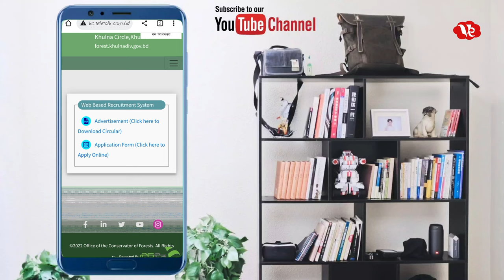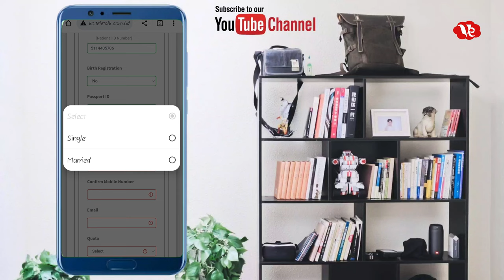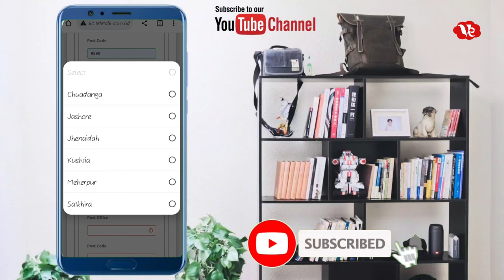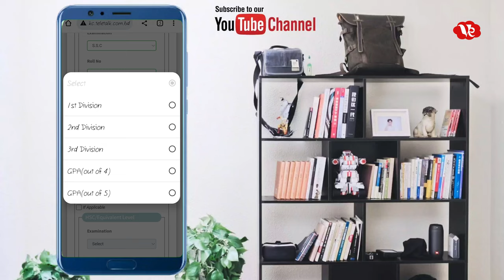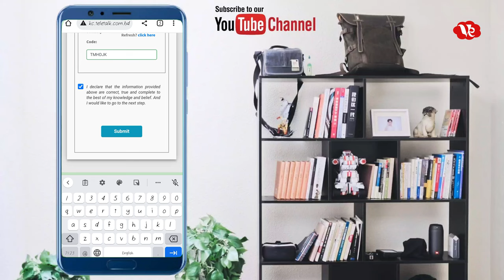ফরেস্ট গার্ড আবেদন এখন মোবাইলে A টু Z ২০২২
ফরেস্ট গার্ড আবেদন ২০২২ মোবাইল দিয়ে ঘরে বসে।SSC পাশ
বনবিভাগ অধিদপ্তর ২ পদে ৪৬ জন নিয়োগ ২০২২। SSC পাশ ও বয়সসীমা ১৮-৩০ হতে হবে
প্রিয় বন্ধুরা,
এমন অনেকে আছেন এসএসসি পাস করার পরে আপনারা হয়তো চাকরির করার জন্য সিদ্ধান্ত নিয়েছেন কিন্তু এসএসসি পাশের কোনো চাকরি নিয়োগ খুজে পাচ্ছেন না আবার অনেকে হয়তো বন বিভাগের চাকরি করার জন্য অনেক আগ্রহী আছেন তাদের জন্য আজকের এই ভিডিওটি। এই ভিডিওতে বন বিভাগ থেকে ২ পদে ৪৬ জনকে নিয়োগ দেওয়া হবে। যারা আবেদন করতে ইচ্ছুক তারা কিভাবে আবেদন করবেন তা এ টু জেড এই ভিডিওতে দেখানো হয়েছে।

আশাকরি ভিডিওটি ভালো লাগবে যদি ভিডিওটি ভালো লাগে তাহলে অবশ্যই একটা লাইক ও কমেন্টে জানাবেন কারা এই আবেদনটি করেছেন।